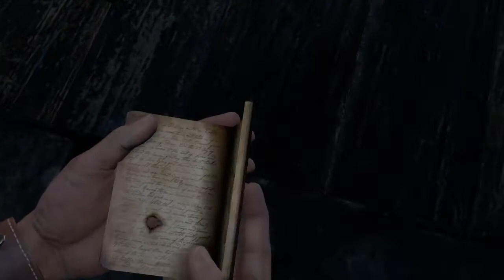Uncharted: Drake's Fortune EP 8